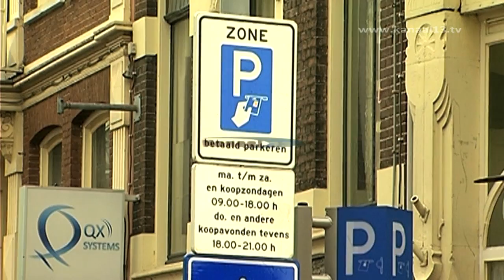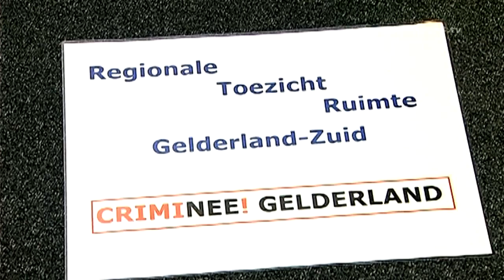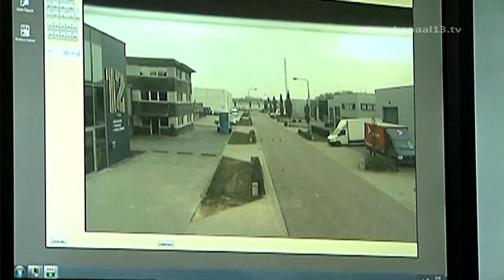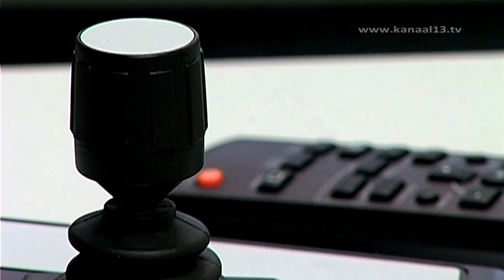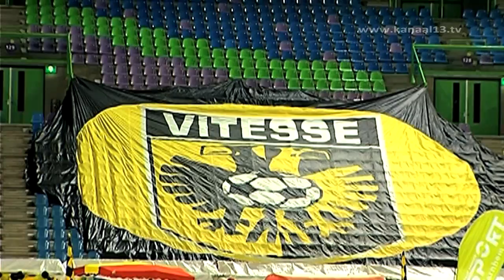Kanaal13 Nieuws van 9 maart 2011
met:
-Winkeliers wijken voor klanten
-Mobiel netwerk steeds belangrijker
-Verzamelwoede bij Kids Clubdag